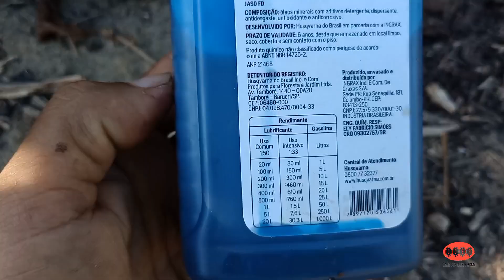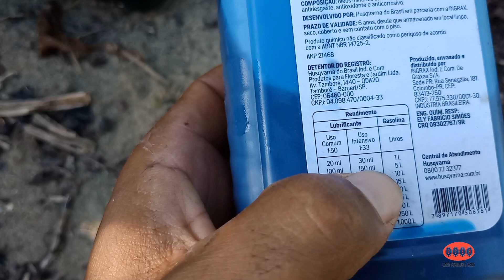como podar o café | motosserra t435 husqvarna | qual o valor do motosserra?